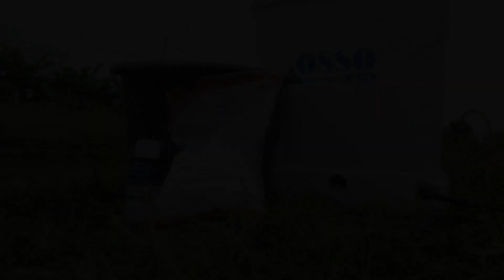perawatan padi inpari 32 hdb(penguatan malai padi),antisipasi jamur dan nutrisi malai padi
perawatan padi inpari 32 hdb saat keluar malai padi tahap yang kedua dengan pemberian nutrisi perangsang keluar malai padi,perangsang pembentukan bunga padi,mengurangi kerontokan bunga padi dan pencegahan jamur bertujuan untuk penguatan malai padi yaitu memakai pupuk nutrisi padi mono kalium phospat dan fungisida amistartop